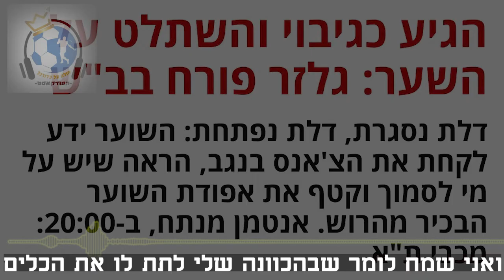ז'אן טלסניקוב על העבודה לצד עומרי גזלר | מתוך הפרק ה-130 של חולה על כדורגל - הפודקאסט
"הדרך ארוכה ומפותלת.אני נופל וקם, נופל וקם, נופל וקם,אף פעם לא אפסיק ללכת..."                                          שרים שב"ק ס', במה שיכול להיות תיאור מדויק לקריירה ההפכפכה של עומרי גלזר. שימו לב:

📆 מאי 2015 - גיל 19 וחודשיים: הופעת בכורה בליגת העל במדי הפועל רעננה.                                               📆 יולי 2016 - גיל 20 ו-4 חודשים: נקנה ע"י מכבי חיפה ב-250 אלף אירו.
📆 נובמבר 2016 - גיל 20 ו-8 חודשים: מוזמן לראשונה לנבחרת ישראל.
📆 ספטמבר 2017 - גיל 21 וחצי: עורך את הופעת הבכורה שלו בנבחרת ישראל.                                              📆 מאי 2020 - גיל 24 וחודשיים: יורד לליגה הלאומית עם סקציה נס ציונה.
📆 עונת 20/21 - משמש כשוער שני במכבי חיפה ועורך במדיה רק 4 הופעות.                                             📆 מאי 22 - גיל 26 וחודשיים: אחרי עונה נהדרת כשוער ראשון בהפועל ב"ש זוכה בתואר שוער העונה, עוצר 3 פנדלים בגמר גביע המדינה מול מכבי חיפה ומביא את הגביע לב"ש וגם חוזר לסגל נבחרת ישראל לראשונה זה 4 שנים.

איך כל זה קרה? תאזינו למה שיש לז'אן טלסניקוב, המאמן המנטאלי שלו, יש לומר.

 - מתוך הפרק ה-130 של חולה על כדורגל - הפודקאסט | קישורים להאזנה בתגובות.

קרדיט להכנת הסרטון: יהודה דונט.